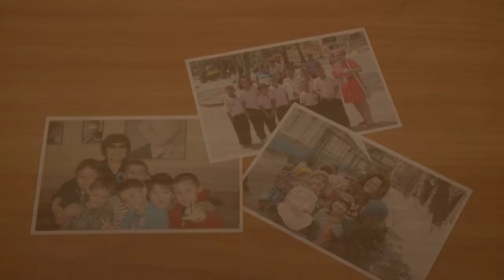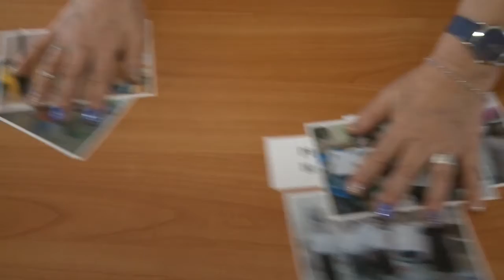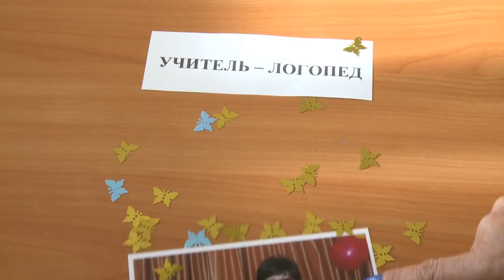клип для учителя логопеда